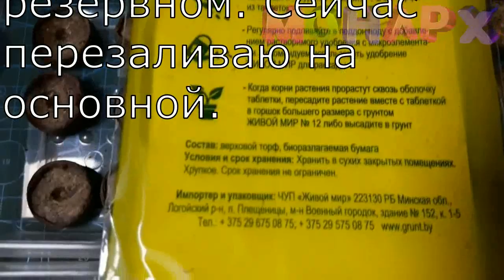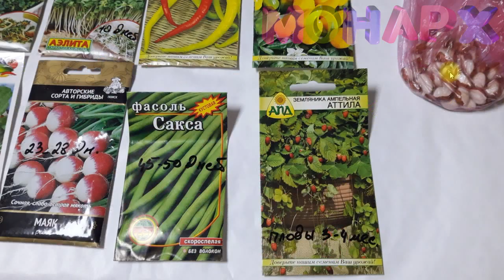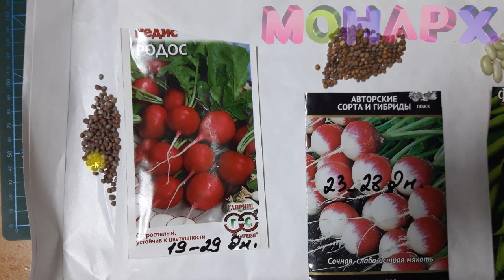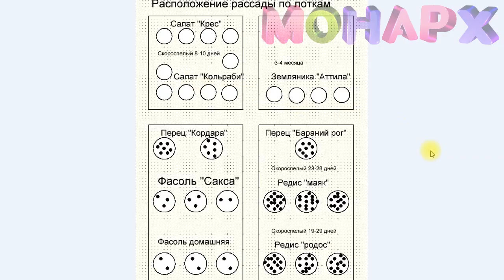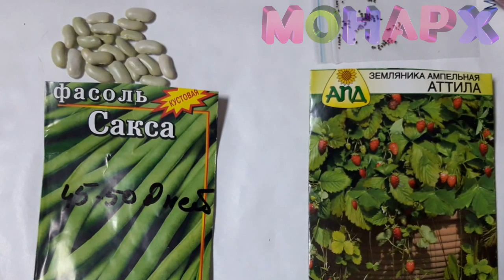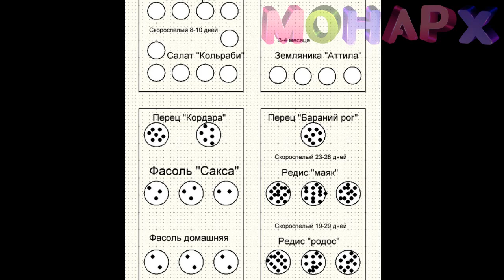Вихревая медицина. Исследование воздействия и роста растений при использовании вихревых энергий. Ч1.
Провожу ряд опытов возможного повышения урожайности и устойчивости к окружающей среде сельскохозяйственных культур в домашних условиях. Подробный ежедневный мониторинг процесса роста с анализом результатов.
Надеюсь про "эффект плацебо" у неадекватов мысль не появятся.
Каналы в телеграмме:
Основная информация по каналу: